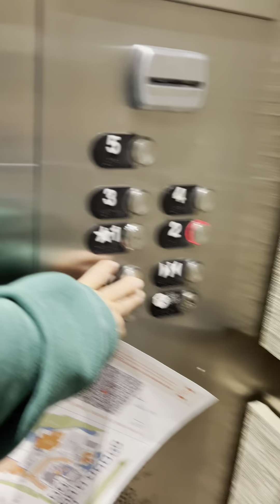2023年9月30日